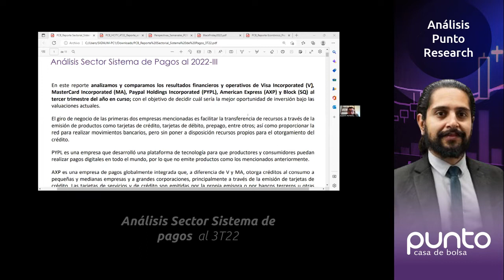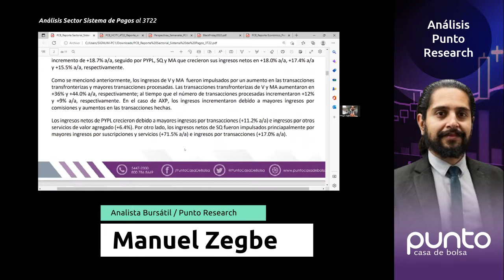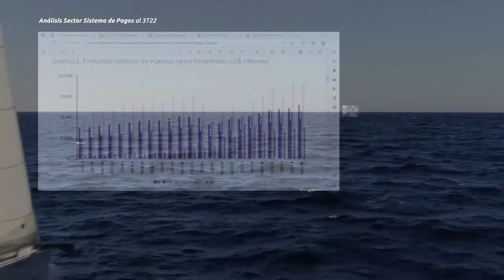Análisis Sector Sistema de Pagos al 3T22 🟣👌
Analizamos las principales cifras financieras operativas de Visa, MasterCard, American Express, Paypal y Block con el objetivo de definir una oportunidad de inversión dentro del sector.